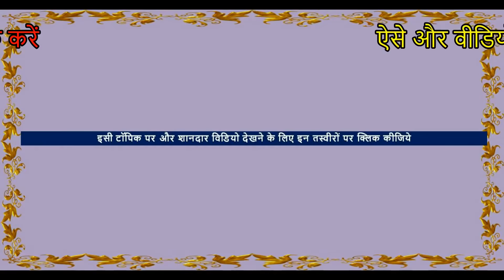देख लो किन्नर इकबाल भाई के बिकाऊ घोड़े - देवा घोडा मंडी - Marwari & Sindhi Horse Video घोड़ा विडियो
Indian transgender ( Hijra ) In Horse Market . देवा घोड़ा  बाज़ार मंडी Indian  horses price In market In Deva Horse Fair In Barabanki , ( Uttar Pradesh ) India. Indian horse Market
In this horse market of india , stallions, mares and baby horses ( foals ) of Many Indian horse breeds are seen like white punjabi nukra horses  , Marwari horse, sindhi horse . experienced people first try  horse riding  then if  find horse rate Price suitable  they go for it.
► Location –Deva Horse Fair In Barabanki , ( Uttar Pradesh ) India.